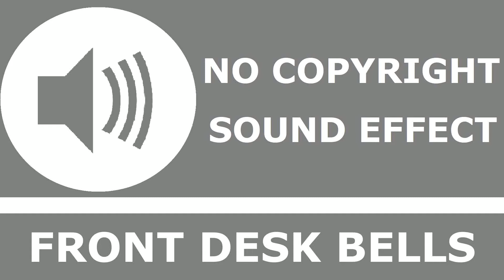Front Desk Bells | No Copyright Sound Effect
🔊 Sound effect info:

Front Desk Bells recorded by Daniel Simion

Creative Commons Attribution 3.0 Unported (CC BY 3.0)

📋 Rules :

- You can use the music for commercial use, but you CAN NOT sell the sound effect